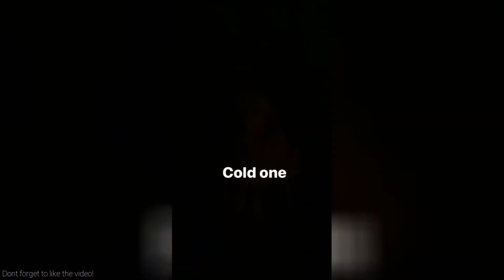Will Hughes Instagram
A collection of Instagram stories from Will Hughes taken on 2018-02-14. 😵. We decide which footballers snapchat/instagram videos to upload depending on how many likes each video gets.Will Hughes Instagram